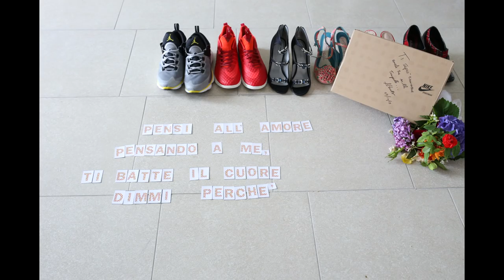stop motion Alberto e Carla